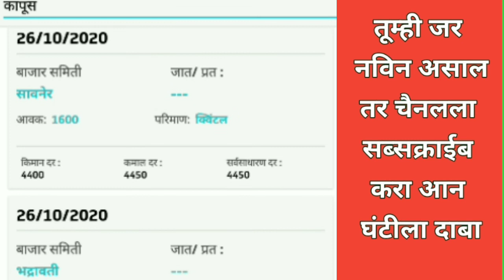आजचे कापसाचे भाव 29/10/2020 || कापुस बाजार भाव वाढले || Cotton Market Rate || Kapus Bazar today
नमस्कार शेतकरी  बंधु भगिनींनो , बाजारभाव या सदरा अंतर्गत आज दि . 29/10/ 2020 चा आजचे कापसाचे बाजार भाव पिकासाठी जाणून घेण्यासाठी वरील व्हिडिओ पहा . आणि संपुर्ण महाराष्ट्रातील कषी उत्पन्न बाजार समितीचे बाजारभाव मिळवा आपल्या मोबाईल वर